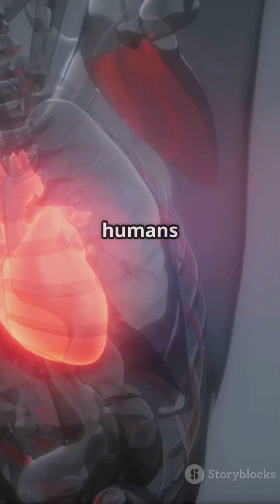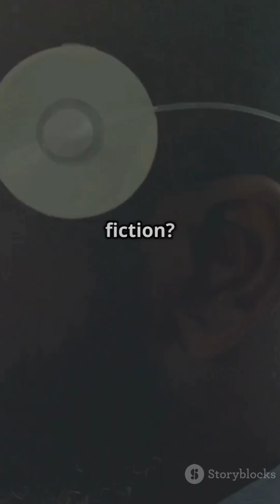"The Man Who Lived Without a Heart for 555 Days! 🫀😱"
this story is 100% true ✅

In 2011, Craig Lewis, a man from Texas, became the first person to live without a human heart for 555 days. He suffered from amyloidosis, a rare condition that caused his heart to fail.

Doctors Billy Cohn and Bud Frazier from the Texas Heart Institute removed his entire heart and implanted a continuous-flow device—basically two motors that pushed blood through his body without creating a pulse.

🔬 Instead of a heartbeat, Craig had a gentle humming sound in his chest. He could sit up, talk, and even interact normally. Sadly, he later passed away from complications unrelated to the heart device.

It’s one of the most mind-blowing real stories in medical history. 🫀💡

Would you like the full short video script for this?